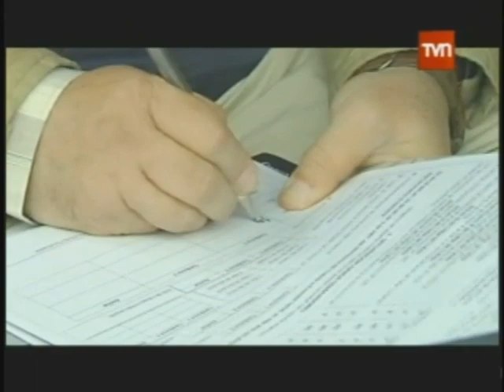24 Horas: La vida de los choferes de Tur-Bus (TVN, 2010)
Con motivo del accidente ocurrido este Martes 23 de Noviembre, el noticiario decidió retransmitir una crónica que trataba justamente sobre las duras condiciones de trabajo de los choferes de la compañía Tur-Bus (que fue protagonista de la fatal tragedia). Un ejemplo de ello es el recorrido que debe realizar de Santiago a Antofagasta.